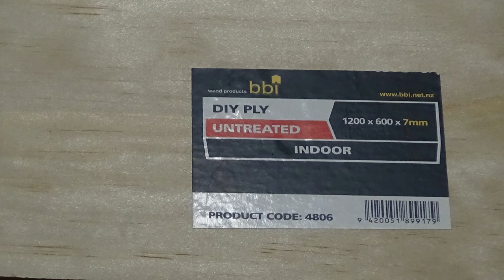Making a Modular Gaming Table Layout: Base Tile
In this video I am going to show you how to make a system of modular terrain tiles that will go together to make a gaming table that will feature roads , rivers , hills and more, for your miniatures wargaming needs.

This video will show examples of tiles and will focus later, on making the base tile.

In subsequent videos we will show you how build on the base tile to create your landscapes.

We hope you find this video helpful.

If you would like to support what we do and are in New Zealand, you can get your hobby requirements from:

Please Note this product uses a 110v power supply, so if you are in an area with a 230-240v supply you will need to get a step down transformer. These are readily available from Electrical suppliers.

17 Seaview Road
Paraparaumu Beach
Kapiti 5032
New Zealand